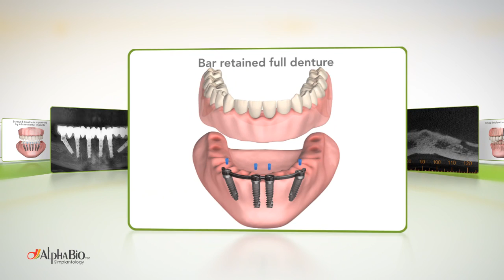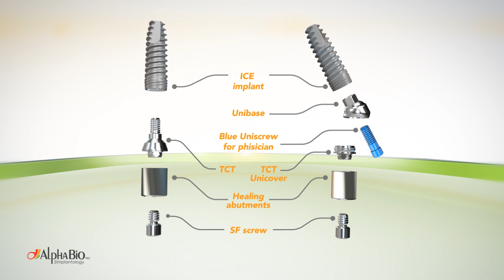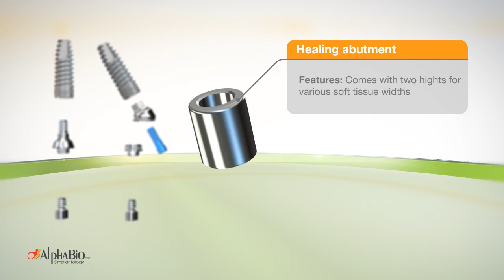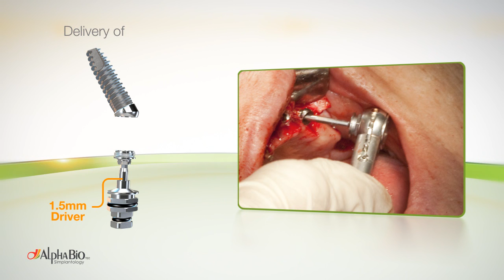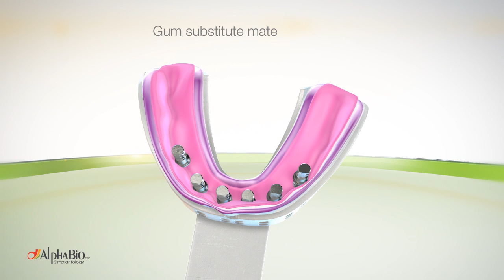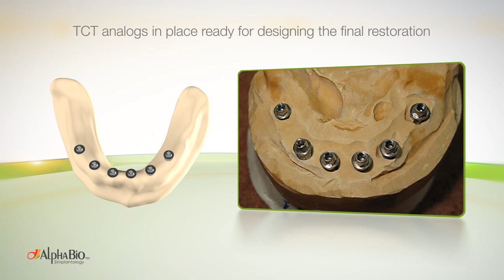Multy Unit Demo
A product video for Alpha-Bio's Multy Unit products,a guide to screw reained prosthesis. produced and created by Visual3D